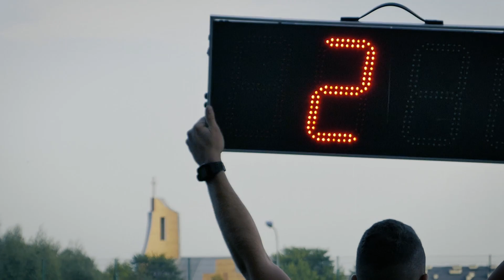Kulisy meczu Pogoń Siedlce - Lech II Poznań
Siedlecka Pogoń uległa na własnym stadionie rezerwom Lecha Poznań 0:2.

W kadrze na mecz z Lechem II znaleźli się m.in. Adam Mójta i Oskar Repka, którzy ostatnio zmagali się z urazami oraz pozyskany w piątek Artur Balicki. W wyjściowej jedenastce zameldował się Jakub Romanowicz, zastępując na skrzydle Kacpra Skibickiego.

W 6 minucie Pogoniści mogli objąć prowadzenie po tym, jak Piotr Marciniec wrzucił piłkę w pole karne a Romanowicz główkował obok słupka. Pięć minut potem po wrzutce z rzutu rożnego groźnie uderzał Tomasz Dejewski. W 14 minucie Lech był blisko strzelenia gola po zamieszaniu w polu karnym (piłka nawet odbiła się od słupka), ale ostatecznie piłka wyszła poza pole gry po strzale sprzed pola karnego jednego z zawodników gości. Chwilę potem z dystansu uderzył Bartosz Wiktoruk, Łukasz Radliński odbił piłkę przed siebie, jednak dobitki nie wykorzystał Maciej Firlej i Pogoń miała jedynie rzut rożny. W 24 minucie Kamil Walków uderzył obok słupka. Na sześć minut przed końcem pierwszej połowy Aya Diouf przebiegł całe boisko by po dośrodkowaniu z prawej flanki uderzyć z głowy nad bramką. Za moment nieskutecznie uderzali jeszcze Piotr Marciniec i Marcin Kozłowski I. W samej końcówce połowy do głosu doszli goście za sprawą szans Jakuba Kamińskiego i Eryka Kryga.

Fatalnie dla Pogonistów rozpoczęła się druga część spotkania. Już w 48 minucie Lech objął prowadzenie, kiedy to sytuacji sam na sam nie zmarnował Kamiński. Trzy minuty później podwyższyć mógł Jakub Moder, ale z rzutu wolnego uderzył obok bramki. Dziesięć minut później Moder z wolnego trafił w boczną siatkę. W 62 minucie po rzucie rożnym piłka trafiła do Wiktoruka, który nie trafił sprzed pola karnego w światło bramki. Szesnaście minut potem Kacper Skibicki miał szansę po błędzie jednego z defensorów, ale z bliskiej odległości nie potrafił umieścić piłki w siatce. Zemściło się to w 81 minucie, kiedy po kontrze Kamiński po raz drugi w sytuacji sam na sam pokonał Piotra Smołucha. W końcówce szansę na premierową bramkę dla Pogoni miał Balicki, lecz strzelił głową nad bramką.

W spotkaniu Diouf został upomniany czwartą żółtą kartką w sezonie, co skutkuje pauzą w następnym ligowym meczu.

Kolejne spotkanie Pogoń rozegra w sobotę 7 września o 18:00 w Bytowie z Bytovią.